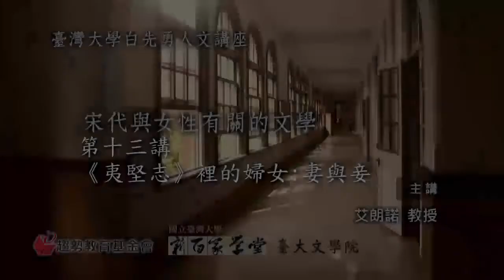宋代與女性有關的文學 13.《夷堅志》裡的婦女：妻與妾 (一)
課程名稱：宋代與女性有關的文學
授課教師：臺灣文學研究所 艾朗諾

00:00:16 王八郎
00:12:24 吉撝之妻
00:26:11 胡生妻
00:45:11 蔡郝妻妾
00:58:43 蔣教授